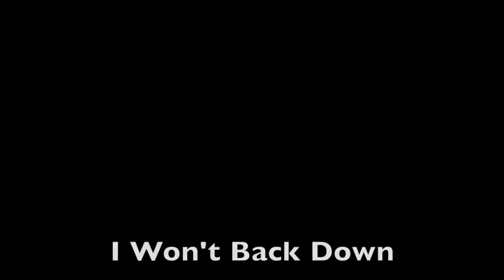jim and coworkers